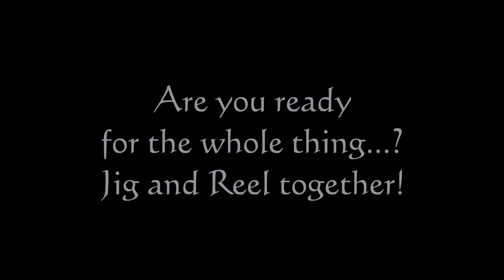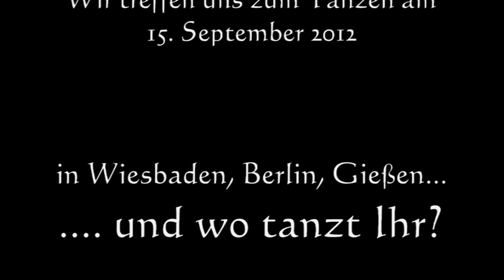Flashmob 2012 Lehrvideo Teil 2: Treble Reel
Ihr Lieben,
und hier Teil zwei unseres 2012er Flashmob-Lehrvideos - der durch die Überarbeitung jetzt den gesamten Treble Reel zusammenfasst. Selbst wenn Ihr damals in 2012 nicht mitgetanzt habt - lasst Euch die Choreo nicht entgehen! Ich halte das hier nach wie vor für einen unserer schönsten Flashmobs anlässlich "Wiesbaden tanzt".
An dieser Stelle nochmals Gruß und Dank an meine drei KollegInnen Katja, Siggi und Reiko!
Seid Euch bitte immer darüber im Klaren, dass Ihr auf eigenes Risiko trainiert, wenn Ihr mit meinen Videos übt, denn ich kann Euch ja per YouTube nicht auskorrigieren.
Viel Spaß beim Üben! Herzlichst - Eure Natalie